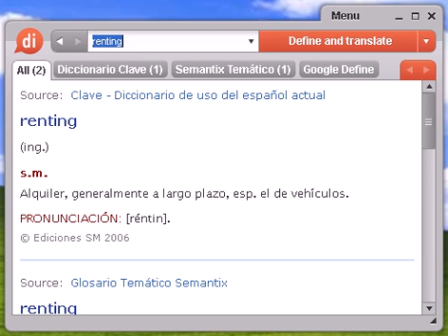Definición de renting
Source:  Glosario Temático Semantix renting Econ Contrato por el que se alquila un bien, en especial un vehículo, a medio plazo y que incluye todos los costes de manteninimento y seguro. No hay opción de compra al final del contrato.

renting, diccionario, define, definir, significado, español, castellano, Dixio